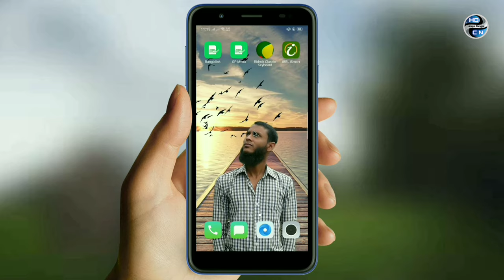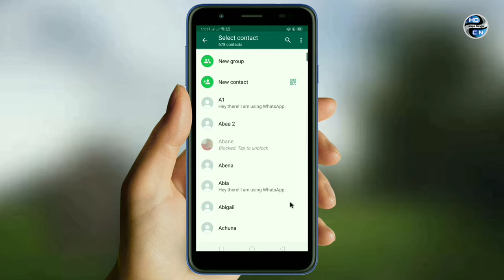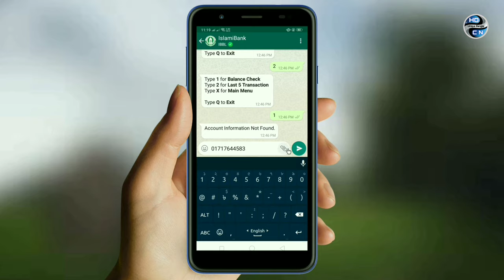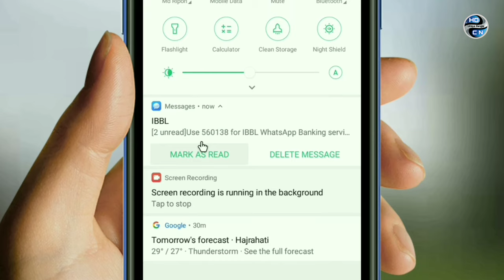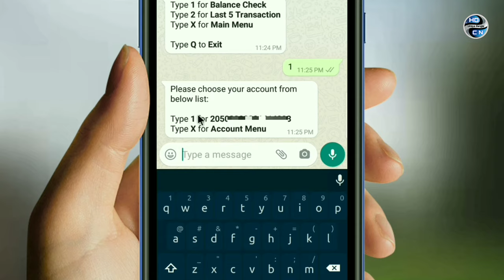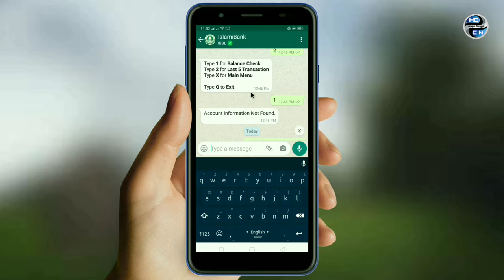ইসলামী ব্যাংকের একাউন্ট ব্যালেন্স চেক করুন মোবাইল দিয়ে | Check Islami Bank account balance on mobile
In this video i will show you how to check islami bank account balance at home.And how to check islami bank account balance with mobile phone. And how to check islami bank account balance through help.islamibankbd.com. Islami Bank Bangladesh PLC